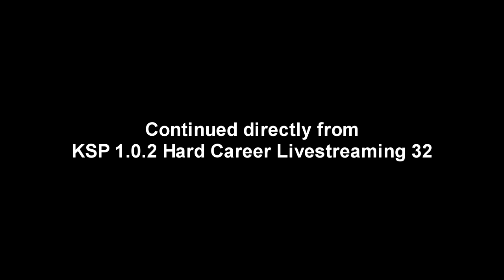Kerbal Space Program (1.0.2) - Hard Career 33 (Livestreamed June 3)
This is an edited-for-YouTube version of my June 3rd Twitch livestream continuing KSP's hard difficulty career mode. I will continue to stream career mode on Twitch and edit the video for release here.